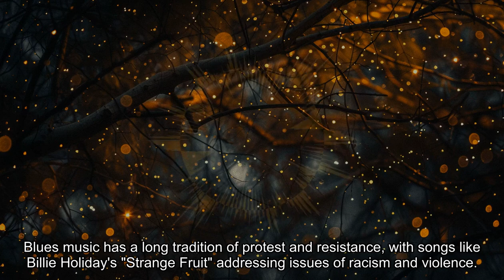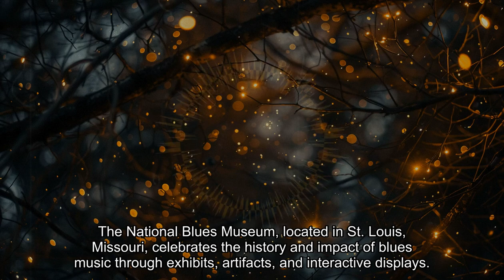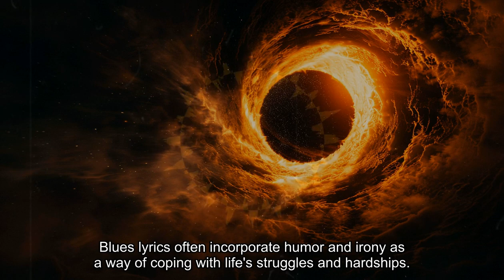[Blues Music] [Pop Up] Blues Number 55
🎸 Immerse yourself in the soulful sounds of "Blues Number 55" by Hadley's Hope. 🎶 Let the smooth guitar licks and heartfelt Blues music transport you to the heart of the blues. 🌃

🎥 In this captivating music video, experience the raw emotion and passion as Hadley's Hope delivers a stirring performance amidst visuals that evoke the gritty atmosphere of a late-night blues club. Feel the authenticity of every note as it resonates with the highs and lows of life.

🎵 Stream "Blues Number 55" on all major music platforms now and let the music speak to your soul. 🎧